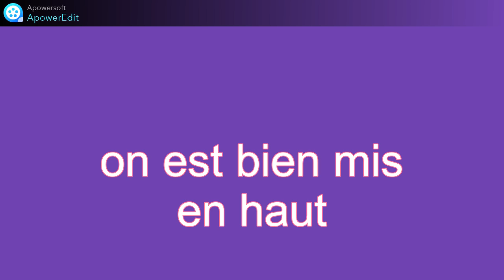J£ T'offr£ C£tt£ P£ns££.....💜. laurence!!!..☆...★..merci💜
avez vous une Laurence dans votre famille !!son père n est plus de ce monde il dit on est bien mis en haut et de parler a une certaine Laurence,